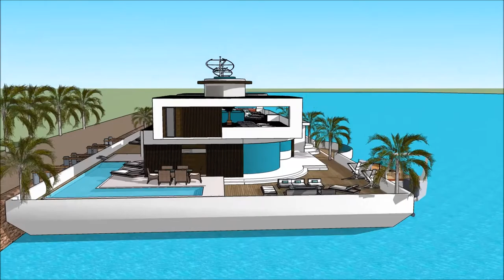Floating house mansiones en Barcelona la mansion Yacht Design in Spain Barcelona Custom built with e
The floating house villa houseboatzania launching an innovative high-end luxury yacht floating house villa mansion home design potentially as a display of exhibition of the Floating house mansiones en Barcelona la mansion Yacht Design in Spain Barcelona Custom built with e.

The collection of the Floating house villa houseboatzania concept of Floating house mansiones en Barcelona la mansion Yacht Design in Spain Barcelona Custom built with e consists of high luxury and architectural art pieces in minimalism combined with living on the waterfront of the harbour.

The floating house villa mansion yacht design has the basis to sustain living with high standards and contemporary structural design - Floating house mansiones en Barcelona la mansion Yacht Design in Spain Barcelona Custom built with e with numerous of prospects for excessive living and celebrating the desire of life worldwide: